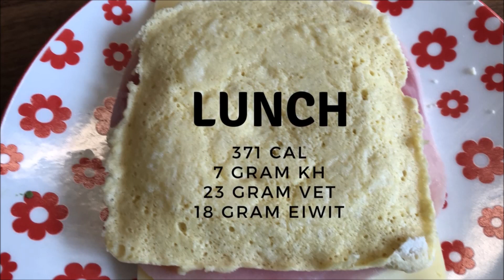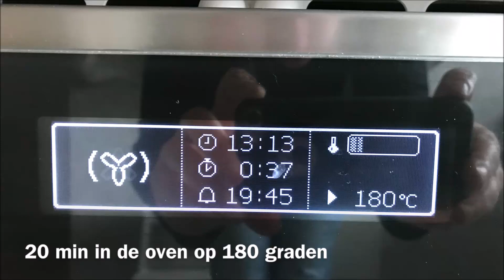Dagmenu 5 | koolhydraatarm | Keto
Hoi ik ben Kim van kimmies keuken,

Ik maak koolhydraatarme gerechten en geef daarbij informatie over het ketogeen (keto) dieet. Omdat ik zelf het ketogeen (keto) dieet volg en ik mijn ervaringen en gerechten wilde delen heb ik dit kanaal opgezet. Ik hoop hiermee mensen te inspireren en te helpen met het beginnen of het volhouden van deze levensstijl.